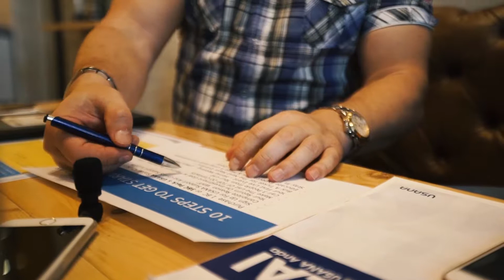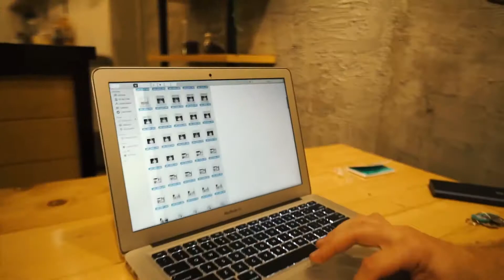THE BIRTH ⎪ BENJIDAILY 000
IN THIS EPISODE, IS THE BIRTH OF BENJIDAILY. I GET A PHOTOSHOOT DONE FOR MY WEBSITE, HAVE A COUPLE OF MEETINGS AND SHOW YOU WHERE IM LIVING IN INDONESIA.